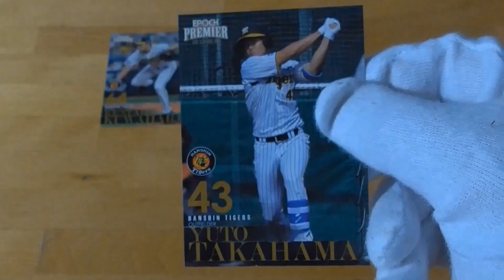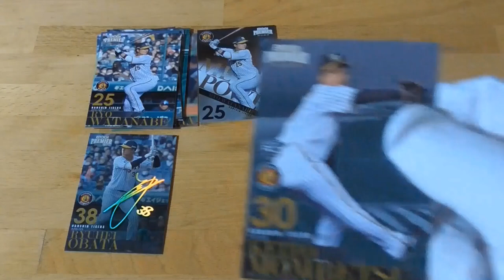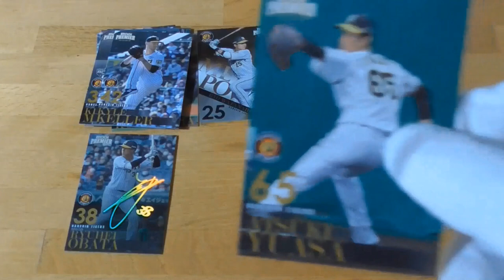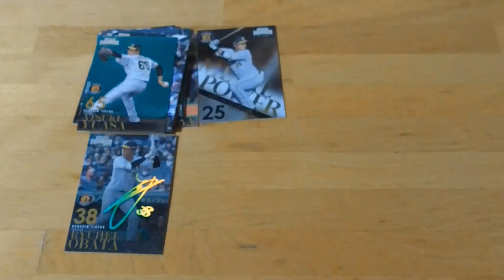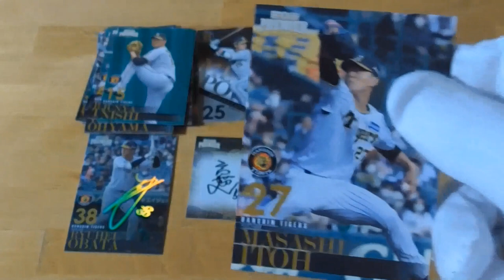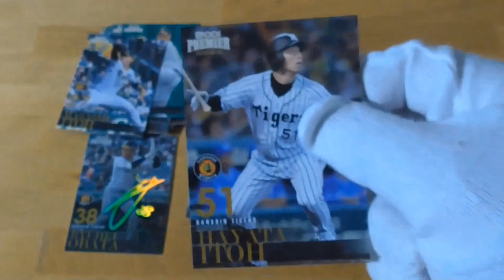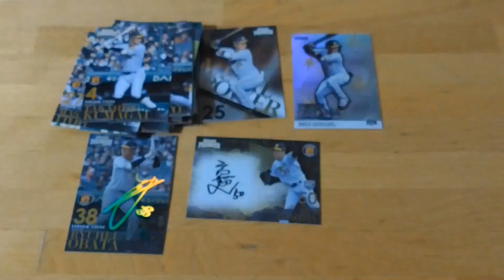EPOCH 2023 阪神タイガース プレミアエディション ベースボールカード開封動画⚾後編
※画面が暗めになりました。ご了承ください🙇